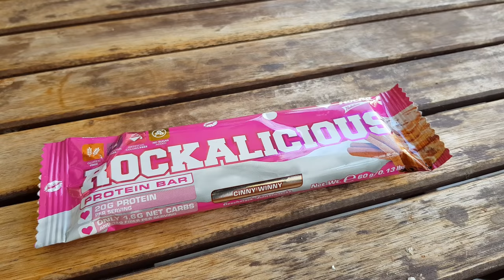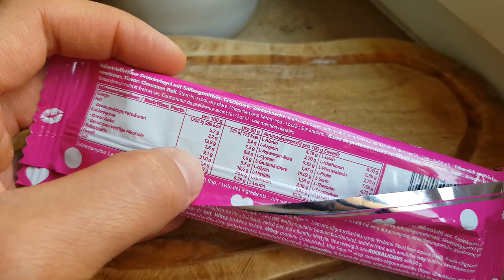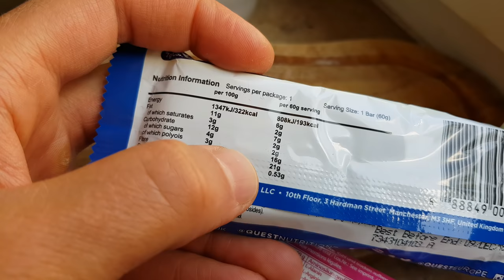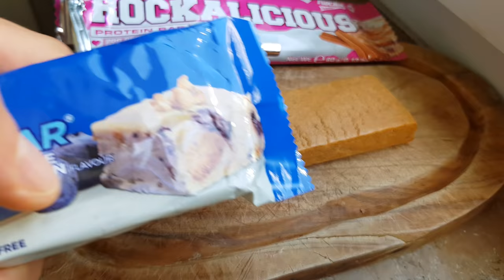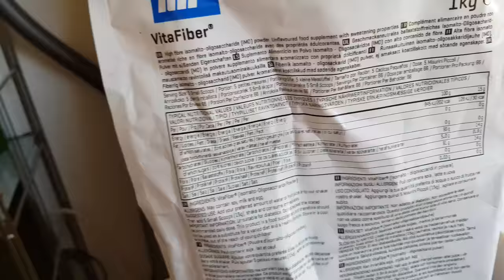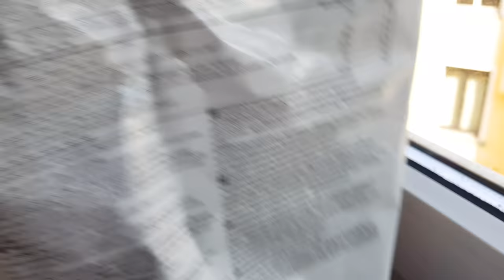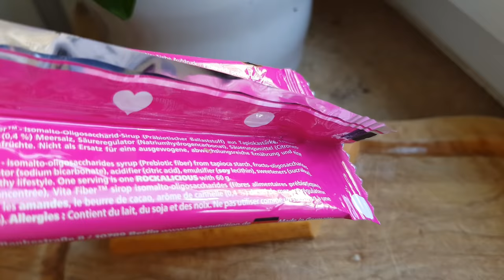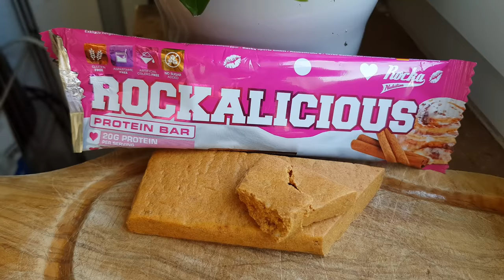Rockalicious Proteinriegel - Zimtschnecke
Es hätte so schön sein können! Was habe ich mich gefreut, als ich zum ersten mal einen Rockalicious Proteinriegel in den Händen hielt um ihn zu testen. Das Ergebnis war.
Ich bin ein unabhängiger Tester von Produkten und wurde vom Hersteller oder einem Händler nicht bezahlt für dieses Video. Ich habe es aus freien Stücken erstellt, und bin sowieso nicht käuflich 😉)